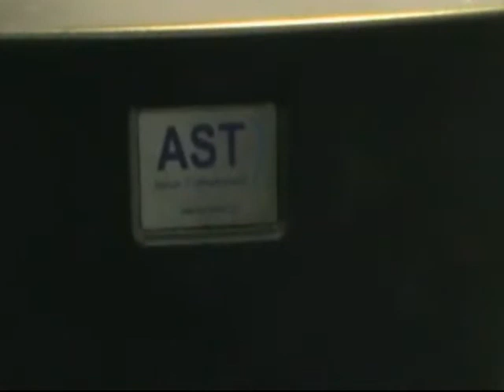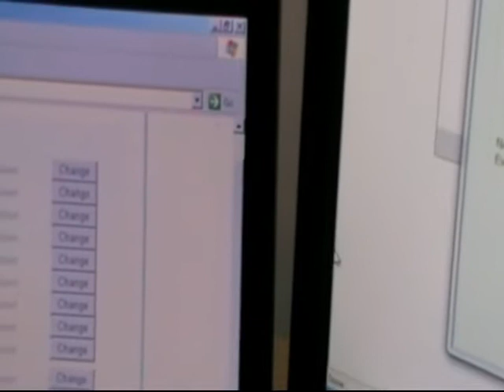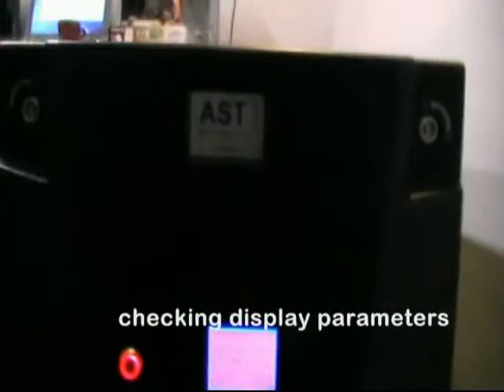ADVANT SmartDataSafe test